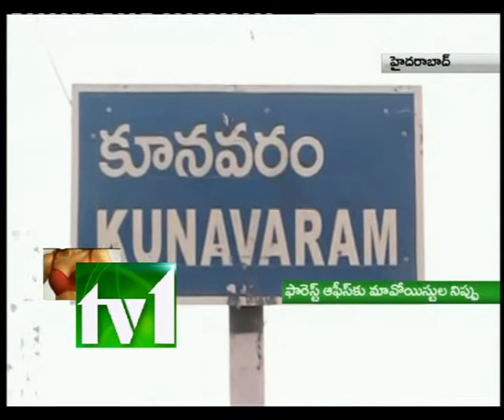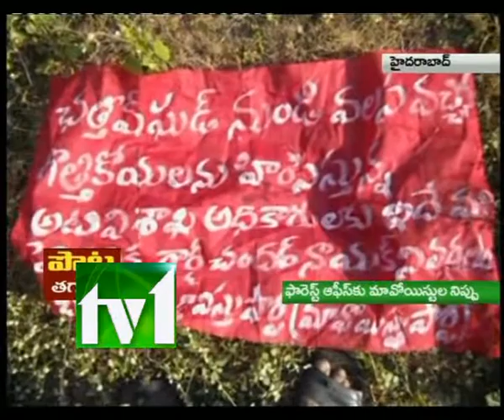TV1_8-30 PM NEWS_221212_PART2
TV1_8-30 PM NEWS_221212_PART2, Chaina Phone, Duplicate chaina Phones, Hyderabad, Jagadeesh Market, Jagdeesh Market in Hyderabad, Special story on Jagdeesh Market, Duplicate Market, Maoists fire, Forest office, hyderabad, Tv1News, elhi, Delhi students strike on Gang rape, Ice cyclone in Russia.